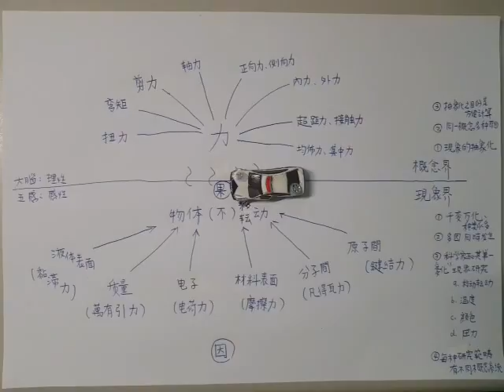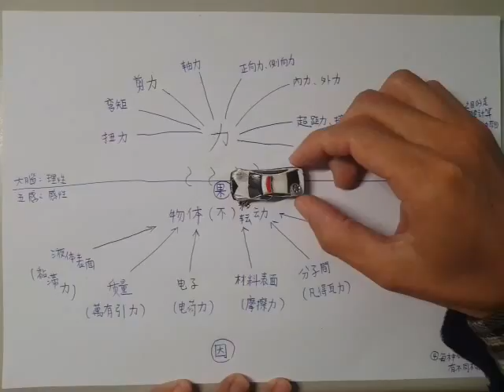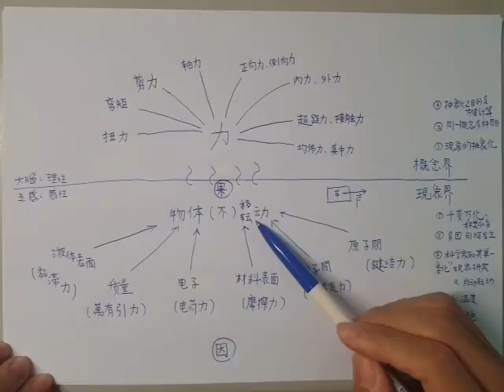土壤力學020-力的現象與本質(上)(附CC字幕)